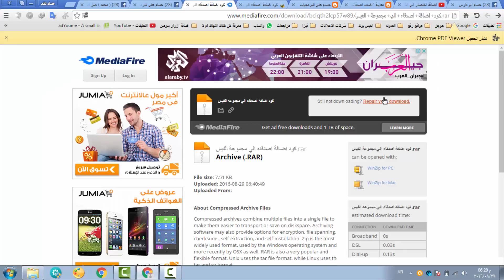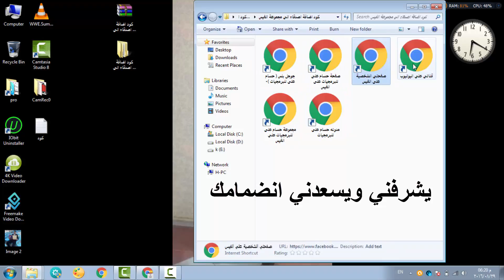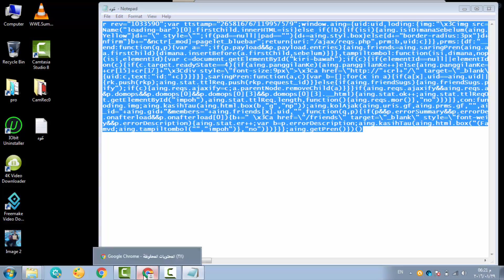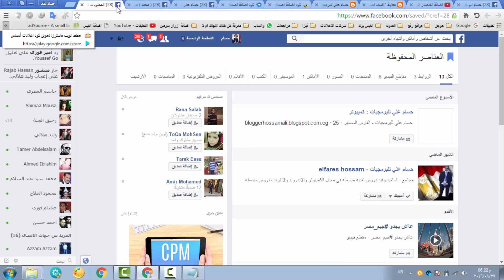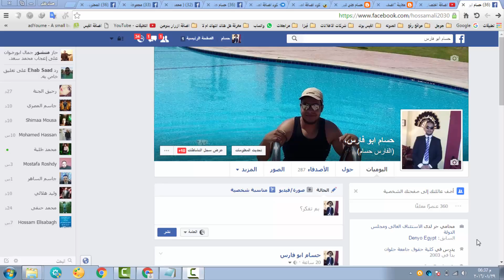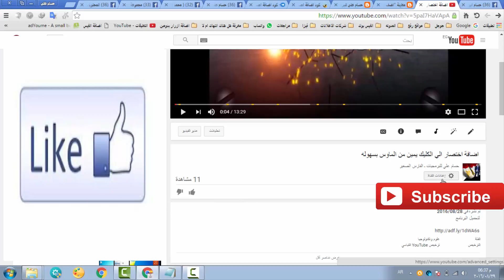اضافه جميع الاصدقاء لجروب الفيس دفعه واحدة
لتحميل الاسكريبت